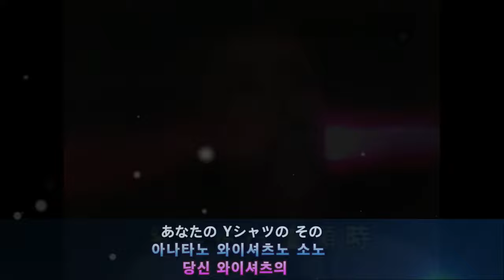(시청자 신청곡) 질투 (제라시) - 이츠와 마유미 MV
jealousy
Itsuwa Mayumi 이츠와 마유미
Takigawa Yumi 타키가와 유미